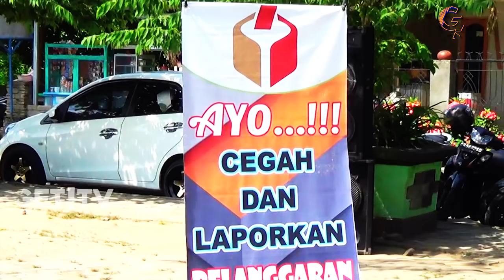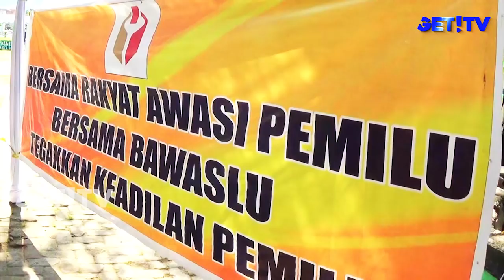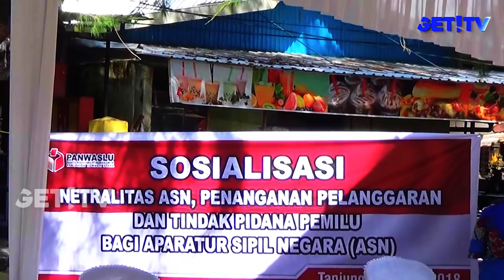GET! NEWS 2 MARET 2018